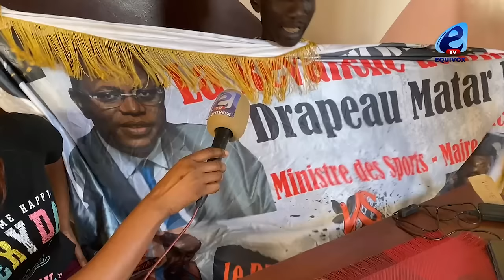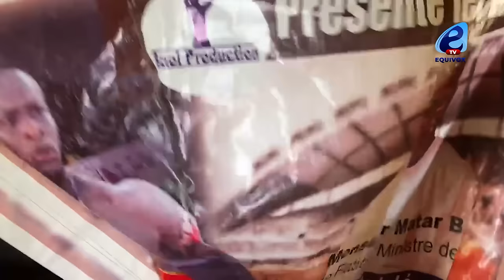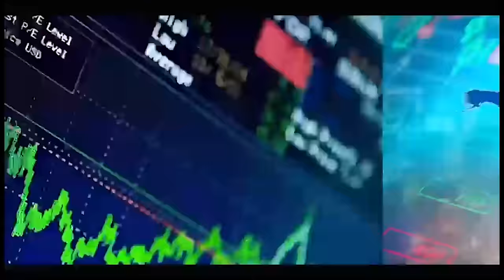🚨Pape Sarr lâche une bombe dévoile le secret de Modou Lo, Elhadj Diouf daniouko béteu mouy...